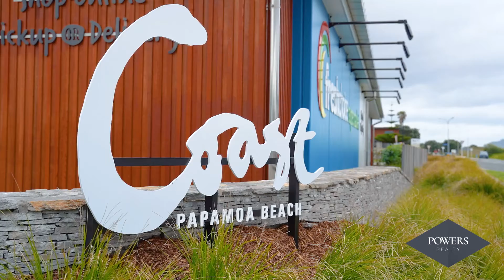7 Tuangi Way, Papamoa Beach